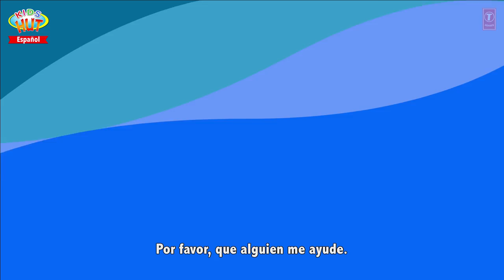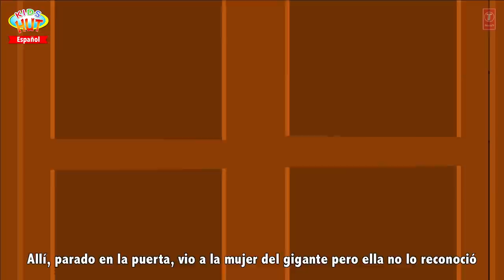Cuentos Para Niños Pequeños | Historias animadas para niños | morales e historias para dormir para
Kids Stories:
1. The Little Red Riding Hood
2. The Dove And The Ant
3. Jack And The Beanstalk

Presentación "Cuentos Para Niños Pequeños | Historias animadas para niños | morales e historias para dormir para" por KIDS HUT - Español .